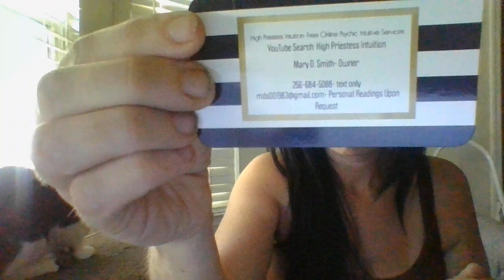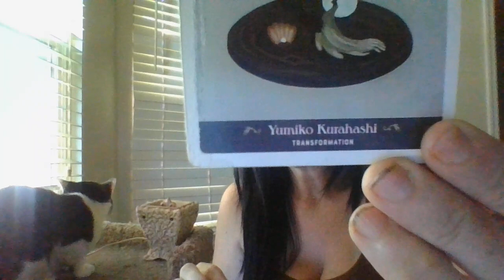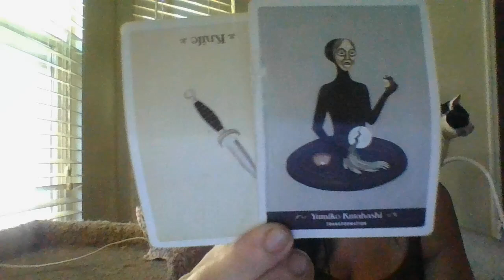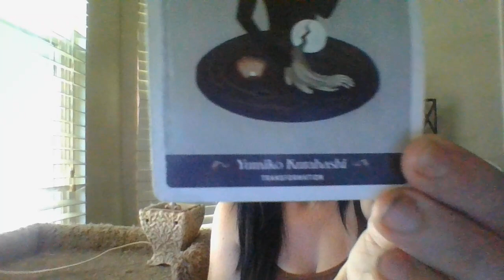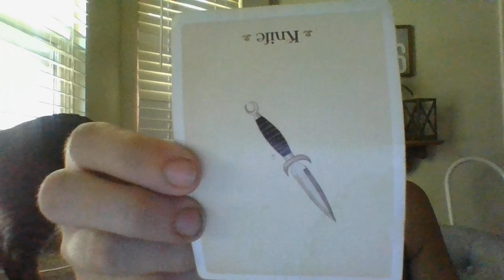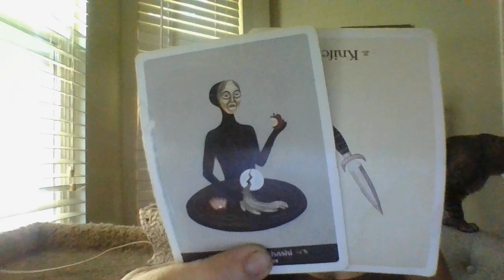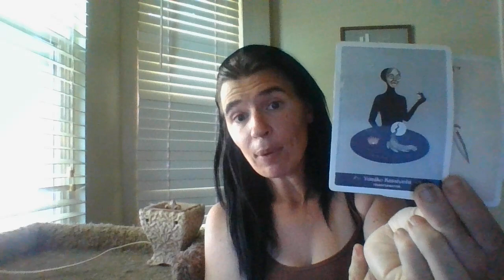JULY 22- A SIG, POSITIVE ENCOUNTER WITH SOMEONE NEW-TO-YOU SOON!